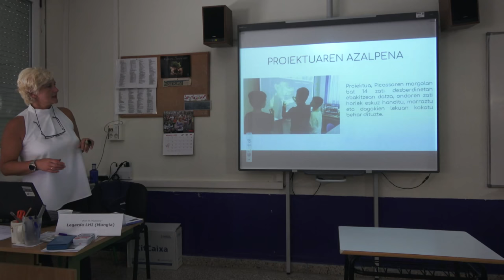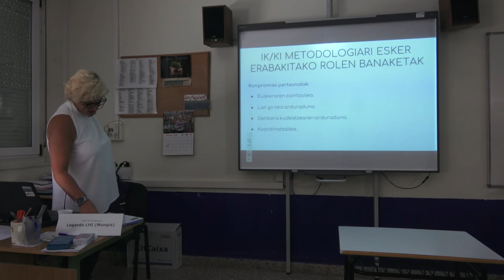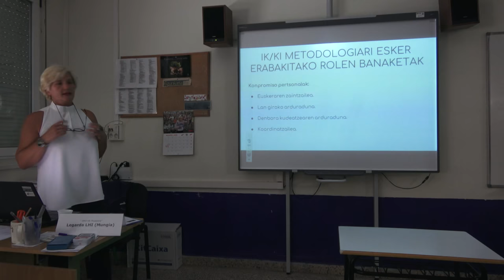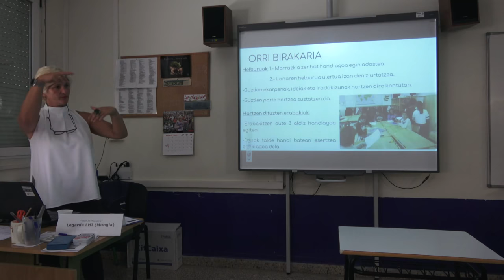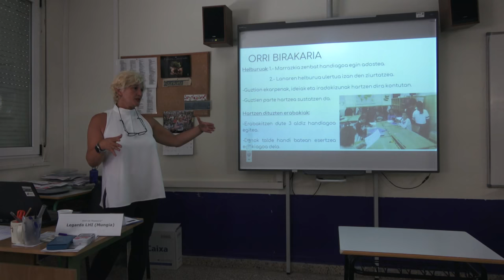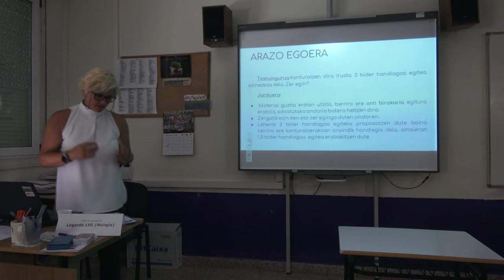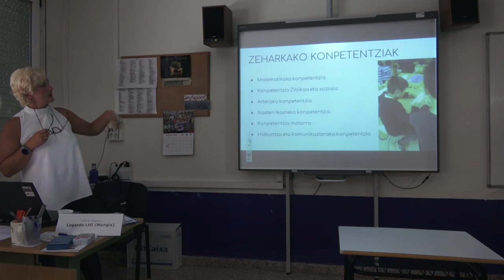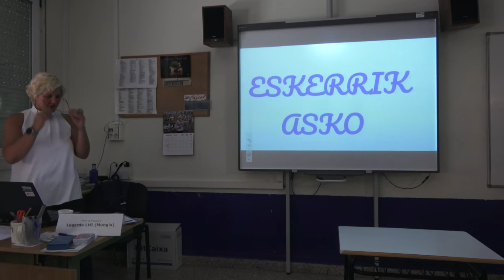Legarda LHI TopaketakIKKI “IKKI-tik Picassora"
TopaketakIKKI “IKKI-tik Picassora” Legarda LHI (Mungia) Karmele Uribarri. Eskualdeetako Berritzeguneak & @BGNagusia-k ekoiztuta CCbySA 2018